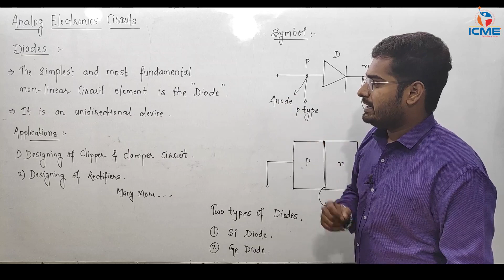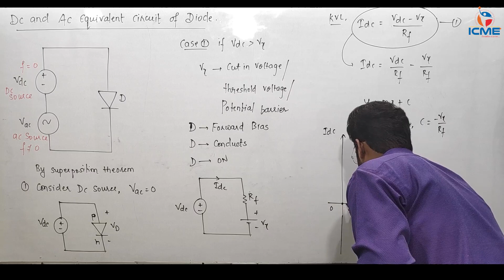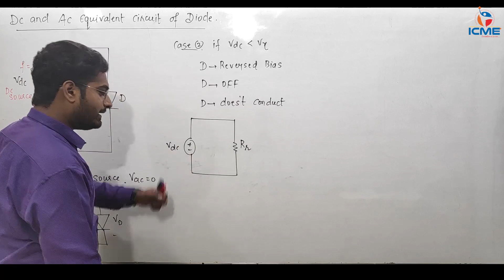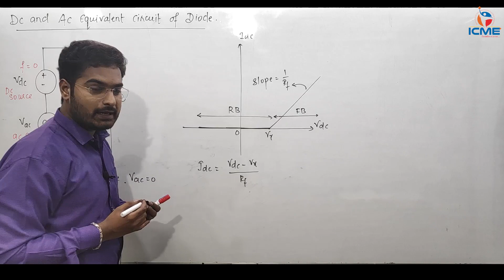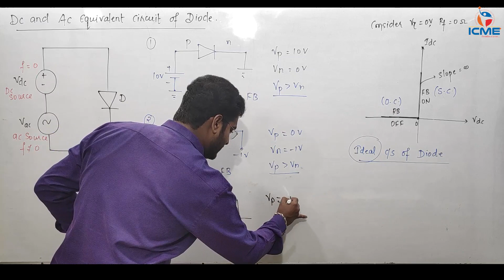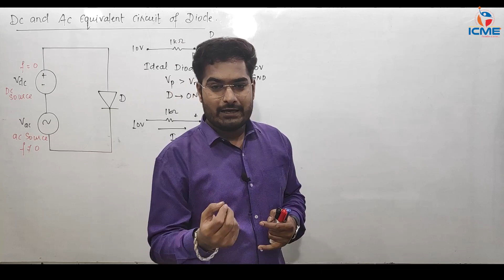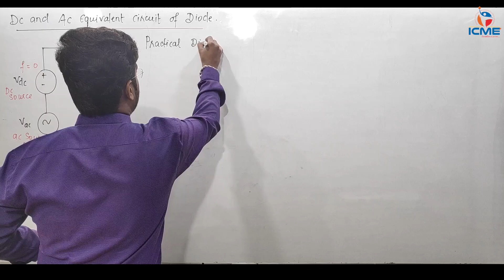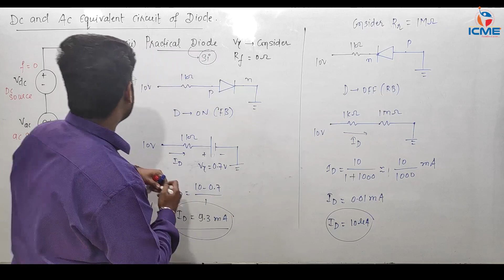Part :- 01 Analog Electronics (Diodes and Its Characterstics)